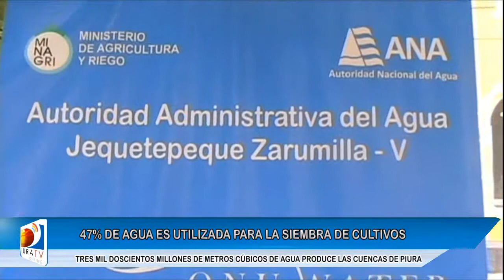Entrevista con Director de la Autoridad administrativa del Agua Jequetepeque-Zarumilla,